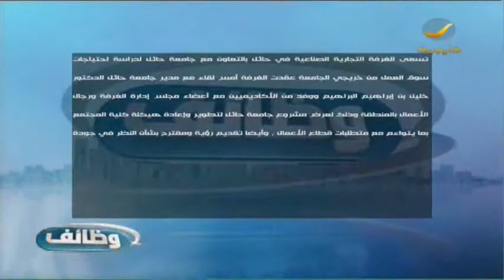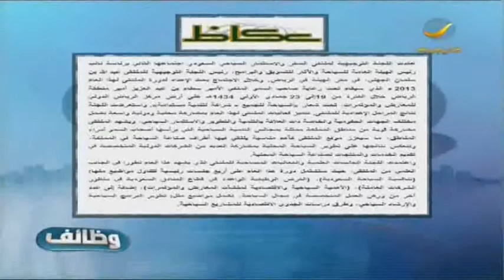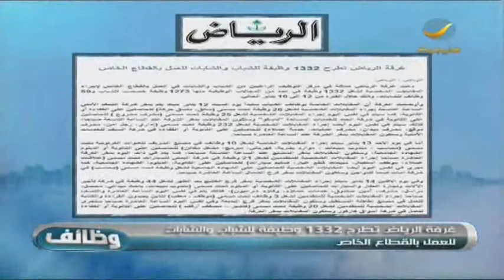عناوين وظائف 15 يناير 2013